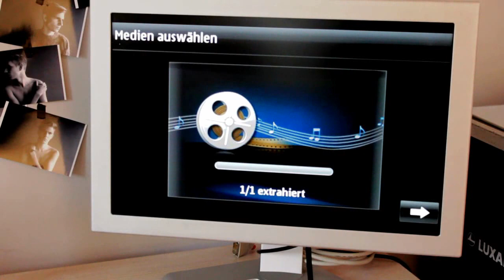Videobearbeitung auf dem Nokia N8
Kurze Demonstration wie man Videos auf dem Nokia N8 bearbeiten kann.